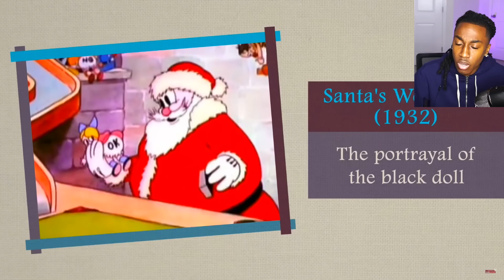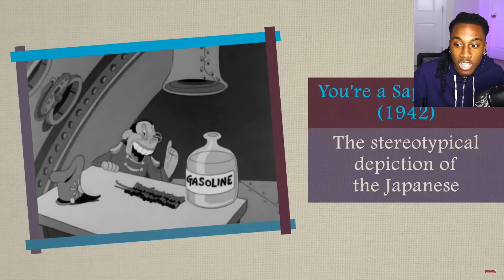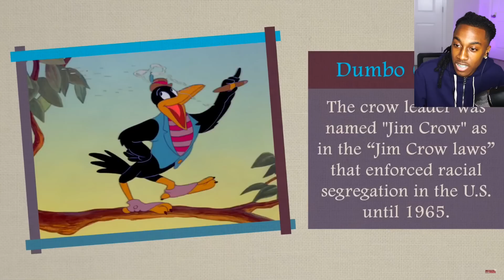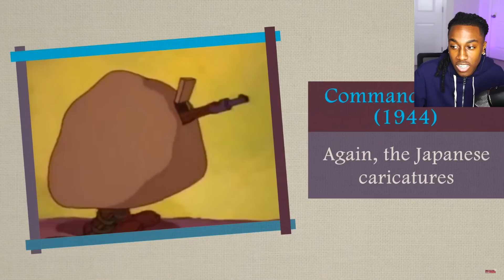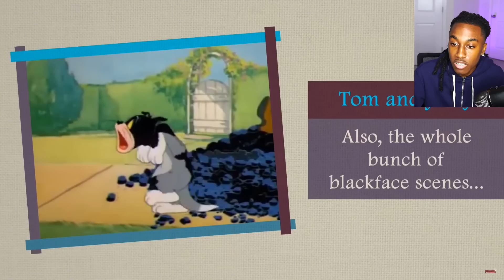Trying NOT To Get OFFENDED At RÀÇIST CARTOONS...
MAIN CHANNEL  @yaboitonio
GAMING CHANNEL  @tonio2.0